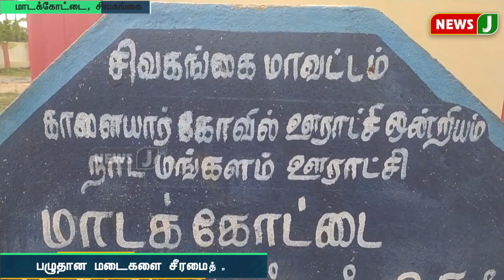பழுதான மடைகளை சீரமைத்து தரக்கோரி விவசாயிகள் கோரிக்கை..! | NewsJ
பழுதான மடைகளை சீரமைத்து
தரக்கோரி விவசாயிகள் கோரிக்கை..! | NewsJ